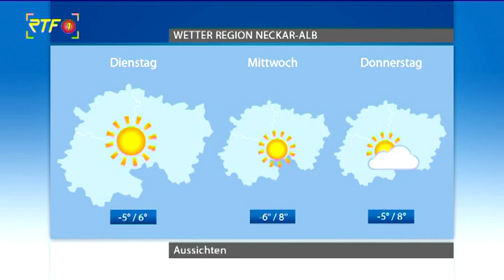RTF.1-Wetter am 03.02.19